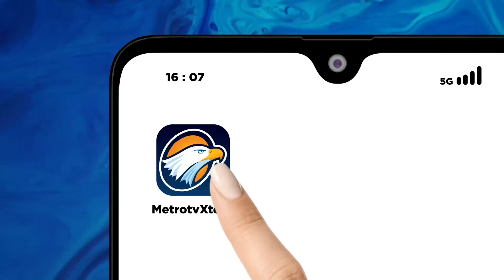Kejagung Geledah Kantor dan Rumah Bos Timah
MetroTV, Kejagung geledah kantor dan rumah bos timah di Bangka Belitung yang diduga korupsi. Berdasarkan hasil penggeladahan, tim penyidik melakukan penyitaan terhadap barang bukti berupa alat elektronik, uang, dan barang lainnya.